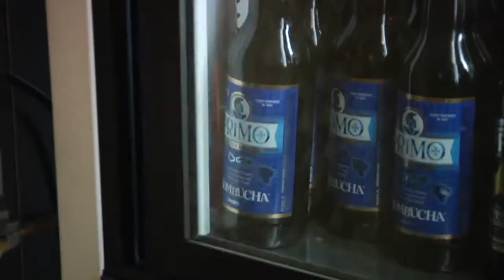Primo x Santa Cruz Skateboards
Ron Whaley and Lisa Suwansupa skate around Santa Cruz on the official Primo boards!